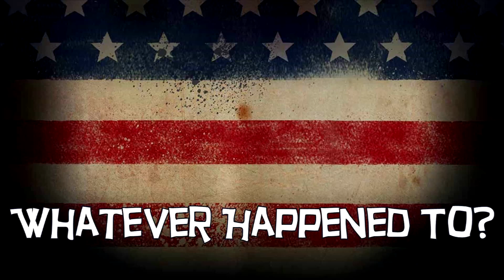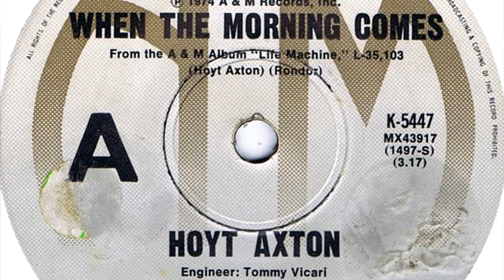Whatever Happened To Hoyt Axton?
Hoyt Axton came out of the state of Oklahoma (by the way, his mother Mae Boren Axton co-wrote the Elvis classic 'Heartbreak Hotel!), served in the United States Navy and then pursued a career in music.

And what a career it was!